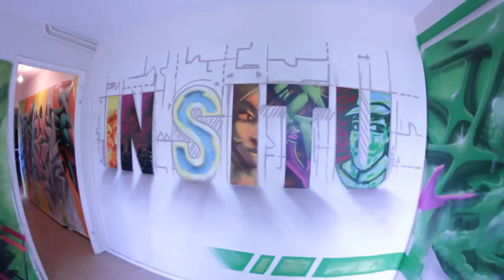TWORODE - IN SITU - Graffiti Art - Rennes 2014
L'association Stereophonk organise un musée éphémère / Expo in situ dans un appartement entier au quartier du Blosne. L'idée est de faire intervenir l'artiste Graffiti  FRANCOIS TWORODE sur toutes les surfaces de cet appartement.
Travaillant sur la technique de la lettre associée aux formes et couleurs , il investira à sa manière cet appartement en jouant sur le fond et les formes.
ouvert du 13 juin au 13 juillet 2014